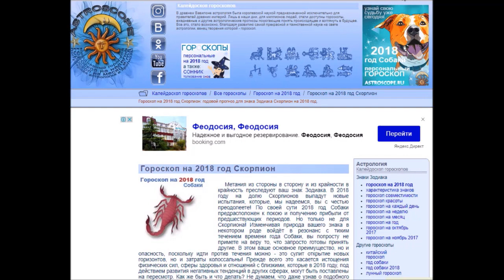4690. What are they like, SCORPIOS. All the most interesting about the sign.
It's a blessing to be born under the sign of Scorpio. Why are we what we are? Do you really know us?